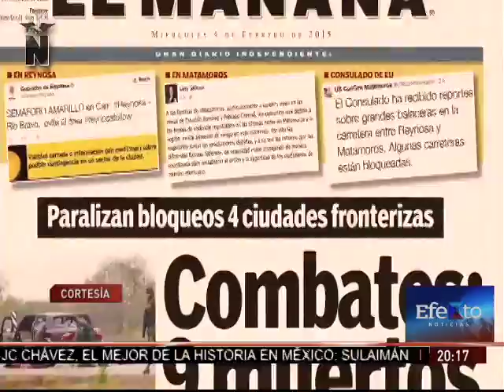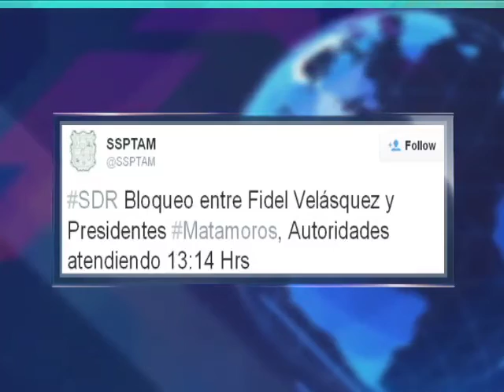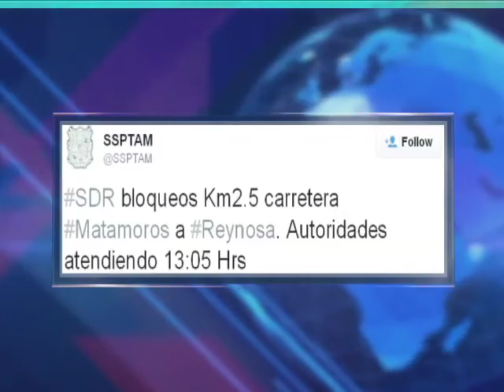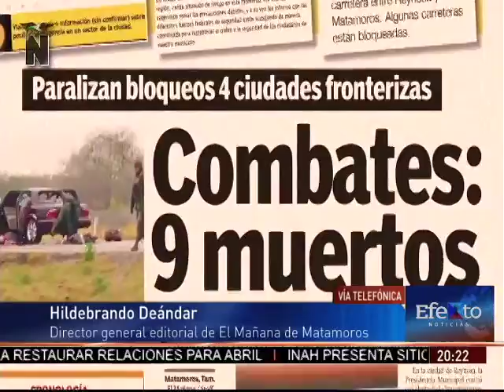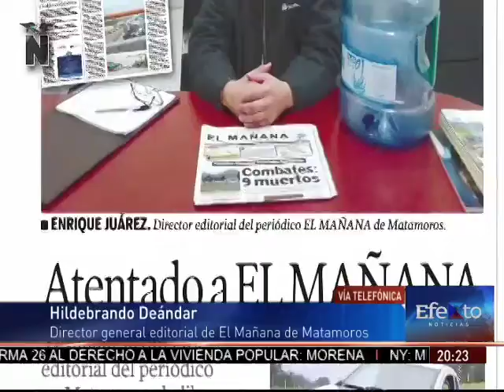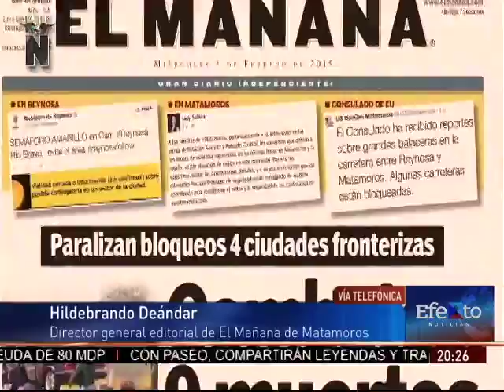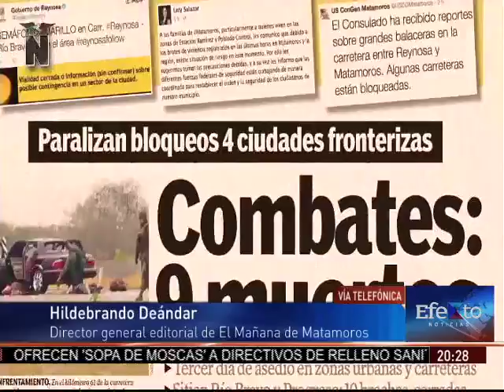Este atentando fue la tercera llamada y la cumplieron: Hildebrando Deándar, Diario El Mañana de Ma